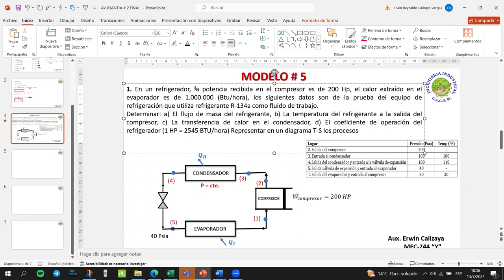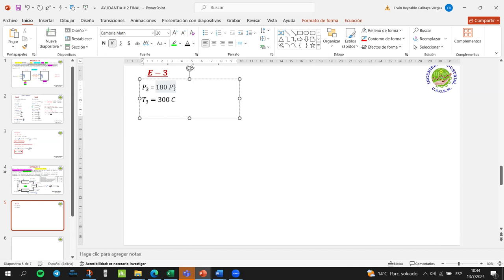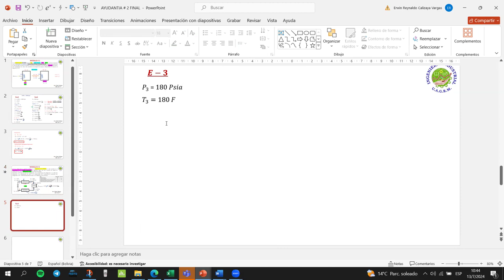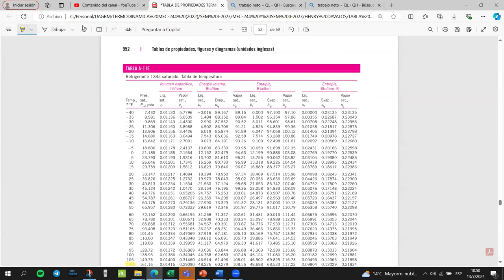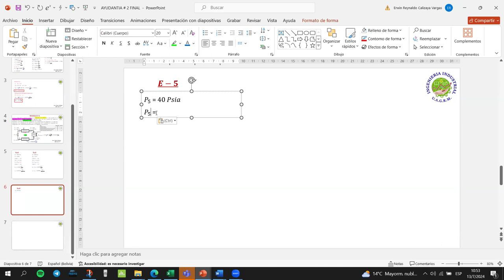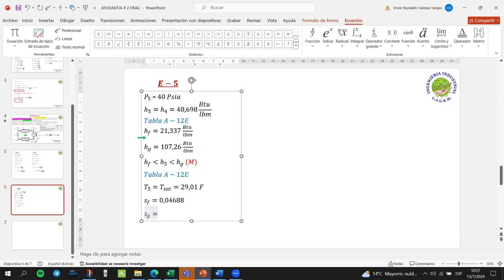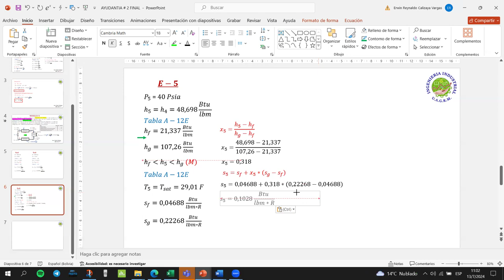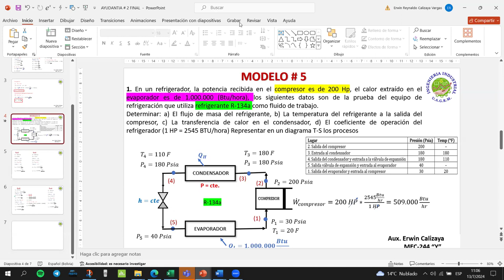EJERCICIO DE CICLO DE REFRIGERACION MEC-244 Y PARTE 1